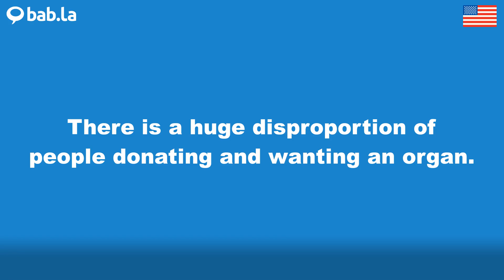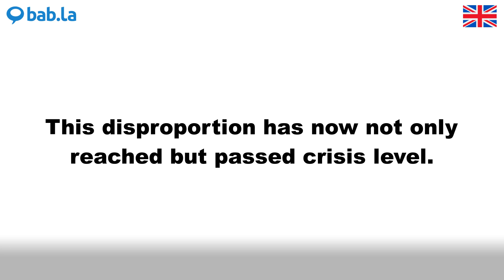DISPROPORTION pronunciation | Improve your language with bab.la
Improve your spoken English by listening to DISPROPORTION pronounced by different speakers – and in example sentences too. Learn and love languages with bab.la.